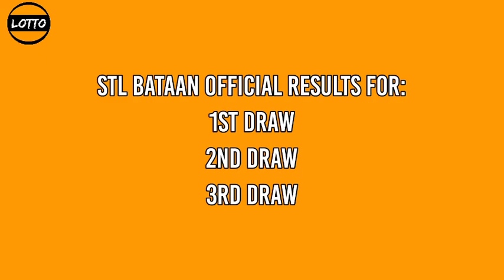2nd Draw, STL BATAAN Result Today 4pm December 19, 2021 afternoon draw result STL PARES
Today is December 19, 2021 Sunday